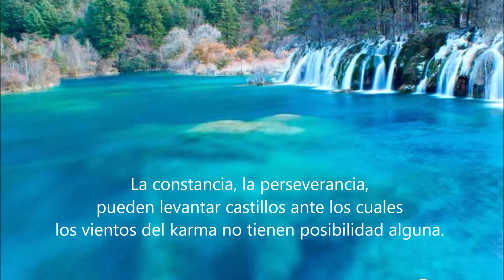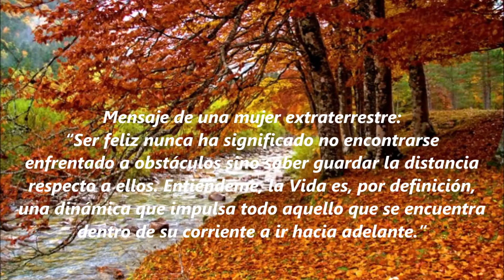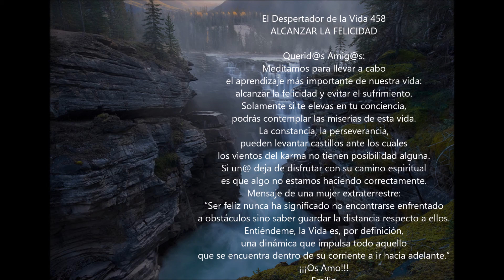Alcanzar la Felicidad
| Alcanzar la Felicidad. El Despertador De La Vida 459. Nuevo vídeo de "El despertador de la vida" de la Asociación Sirio. La Asociación Sirio es una asociación sin ánimo de lucro que organiza talleres, cursos y actividades en la naturaleza. La Asociación Sirio está en Caudiel, Castellón, muy cerca de Valencia. Talleres y cursos de yoga, meditación y todo tipo de actividades para el alma.